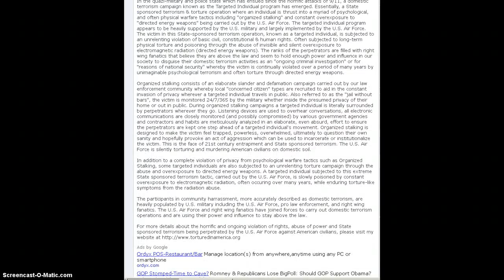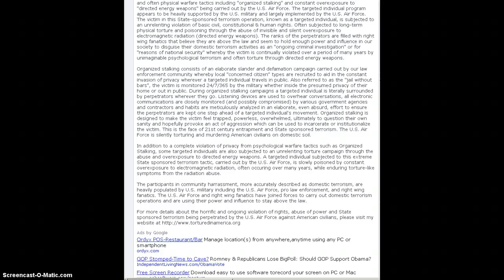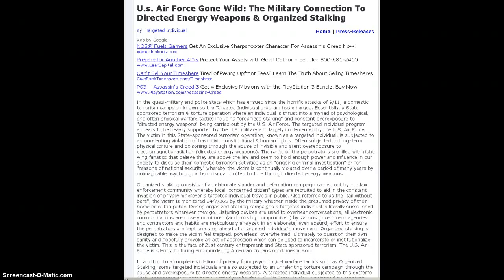2012: Directed Energy Weapons & US Citizens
along with my commentary. I am providing this information to educate victims of these crimes as well as other American citizens whom are NOT victims.. that this weapon exists and is being utilized here in America on American citizens. It is NOT being used to fight terrorism and is in fact creating terrorism. This is real. Wake the fuck up. (Excuse the language) But I see wonderful people here on Ytube trying to get the truth of our nation out and their ignoring an atrocity happening in their own neighborhoods.